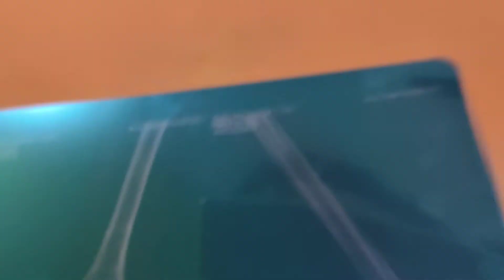ఒక్కోసారి ఫ్రాక్చర్ లేకపోయినా POP/ సిమెంట్ పట్టీ ఎందుకు వేస్తారు?